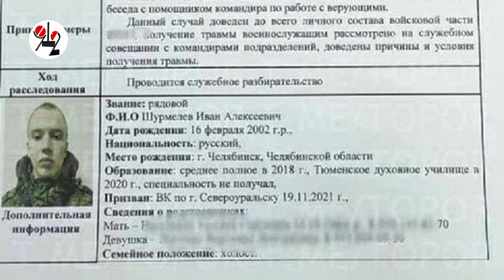Солдат зашил себе рот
19-летний новобранец спрятался в туалете и "заштопал" ниткой губы: мать солдата подозревает дедовщину